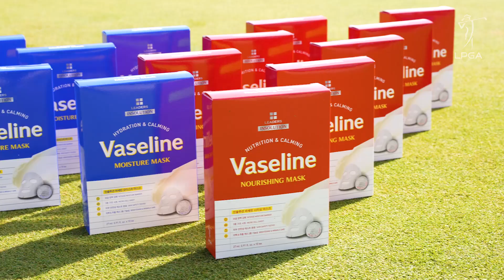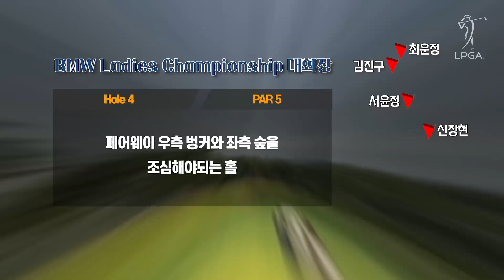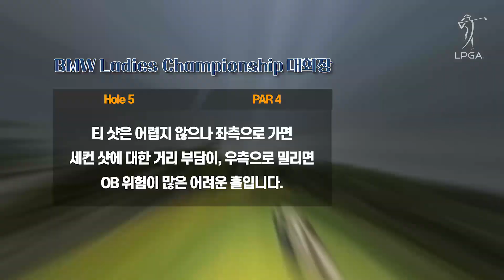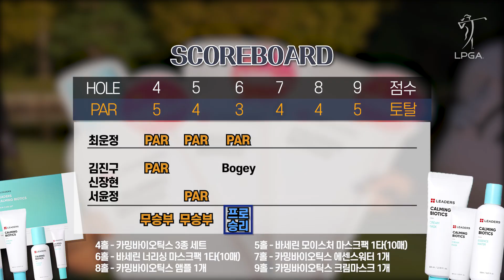최운정 프로, 후원사 탈탈 터는날! *구독자 이벤트* 매치플레이 1편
댓글 이벤트 종료 알려드립니다!
댓글만 적으시고 이벤트 참여 신청서 기입하지 않으신 분들은
서둘러 기입 부탁 드립니다!

많은 성원에 대단히 감사합니다!

LPGA 공식 코스메틱 "리더스코스메틱"
홈페이지를 방문하시고 다양한
상품과 이벤트를 경험해 보세요!!

몸풀기 게임 재미있게 보셨나요?
이제 최운정 프로와 리더스팀의 매치 플레이가 시작 됩니다. 총2 편으로 나뉘어 있고 오늘은 매치 1편입니다! 과연~ 3명의 아마추어들이 1명의 프로를 이길 수 있을까요?

매치플레이에는 더 푸짐한 구독자 이벤트가 준비되어 있습니다! 총 100명에게 전달되는 리더스 화장품 인데요~ 최운정 프로가 이기는 홀마다 리더스에게 상품을 털어 구독자분들께 전달이 됩니다! ~ 총 6홀 매치 각 홀마다 어떤 상품이 걸려 있을까요? 화면을 통해 확인해 보시죠^^ 자 그럼 최운정 프로 화! 이! 팅!

★본 매치 영상은 2편으로 되어 있으며 매치 2편은 2022년 4월1일(금요일)에 업로드 됩니다.

이벤트 참여방법:
* 퀴즈의 답을 댓글로 남겨주시고 아래 url에 간단한 신청서 작성 해주세요 (당첨자 배송에 필요한 정보입니다).  1편 "또는" 2편 모두 참여 가능하지만, 중복 당첨은 되지 않습니다. (당첨 확률이 더 높아 지겠죠?^^)
* 참여 전, 꼭 '구독' 확인해 주시고, 본인의 구독 공개 상태를 확인해 주세요. 구독 확인이 되지 않는 분은 당첨 취소가 될 수 있습니다.
* 1, 2편이 모두 끝난 4월7일(목) 추첨을 통해 정답을 맞히신 구독자 총 100분께 상품을 드립니다! (당첨자는 채널 커뮤니티 공지 예정** )

 ★퀴즈★
1편 최종 승자는 최운정 프로 또는 리더스 팀 중 누구일까요?

감사합니다.

✅ 본 이벤트는 '한국에 거주하는 구독자'를 대상으로 합니다.
✅ 경품 발송을 위해 당첨된 고객분들의 개인 정보 수집을 요청할 수 있습니다.
✅ 당사 상황에 따라 일정은 일부 변경될 수 있습니다.
✅ 이벤트에 참여한 댓글은 마케팅 정보로 활용될 수 있습니다.